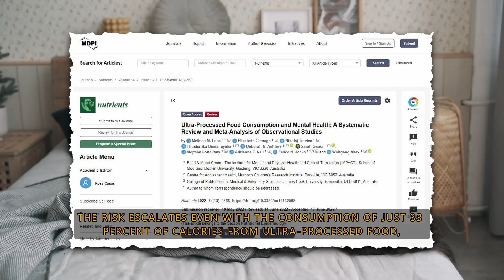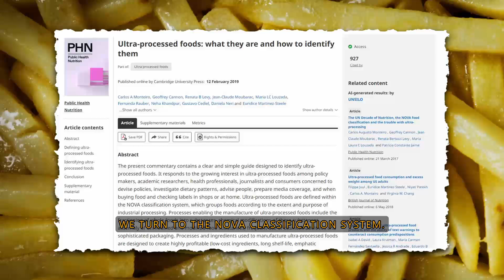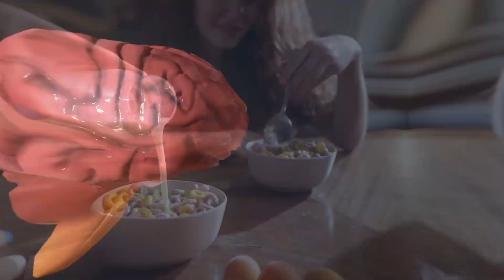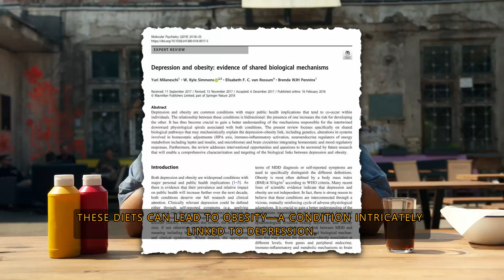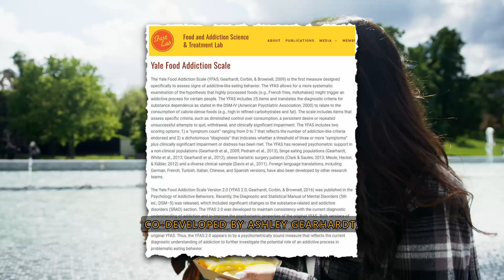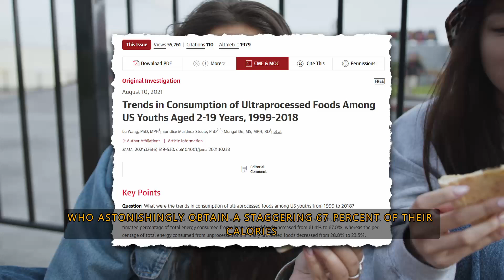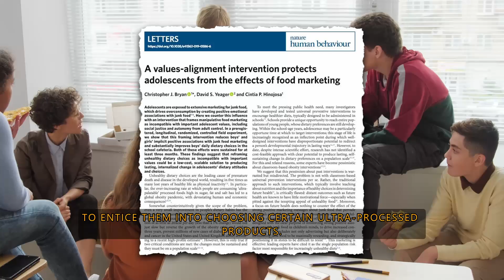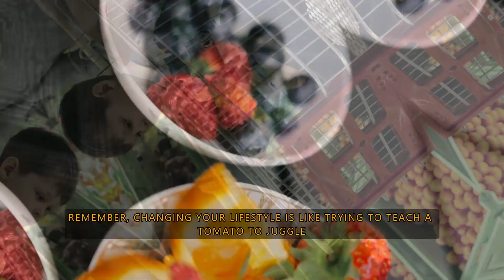Junk Food Alert: It's Not Just Your Health, It's Your Mind!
✅ Watch Netflix without borders 🌍
🔐 Stay anonymous online & protect your privacy

📕 Video description:
Dive into the eye-opening world of nutrition with our latest video! 🌱 Uncover the surprising impact of ultra-processed foods on both your physical and mental well-being. 🧠 From shocking research findings to expert insights, this video is your guide to making informed and healthier choices. Don't miss out! Hit play and join us on a journey towards a happier and healthier you. 🎥✨

0:00 - Intro
3:53 - The Spectrum of Food Processing
5:37 - The Influence of Ultra-Processed Foods on Brain Function
8:31 - Who's choosing to eat them?
10:16 - Breaking the Habit
12:04 - Ending